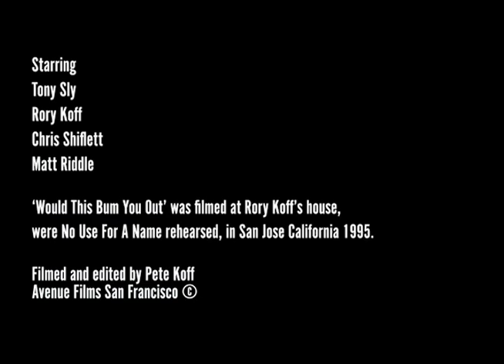'Would This Bum You Out' by No Use For A Name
My brother Rory asked me to make little skits for No Use For A Name,
here's one I shot at Rory's house in San Jose 1995. They had a rad sound proof band room in the basement and a yard with a big mini ramp. Plenty of space for guests to stay over - hang out, play music and skate.
I remember filming this on crutches due to a twisted ankle I got from skating. So I really had to work hard to make this film happen. We had fun making it, it's not the best skit in the world, but its a tribute to the best skit in the world.
Enjoy the program, Pete Koff

Starring:
Tony Sly
Chris Shiflett
Rory Koff
Matt 'The Werewolf' Riddle